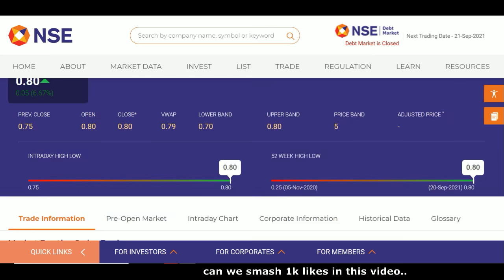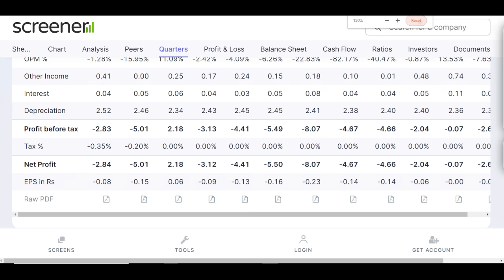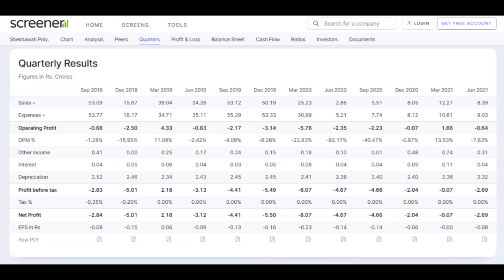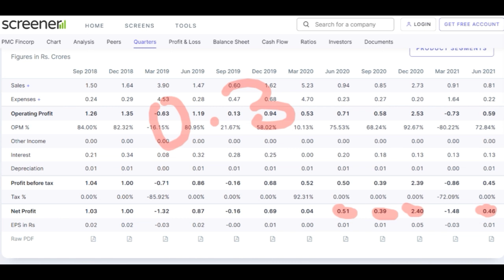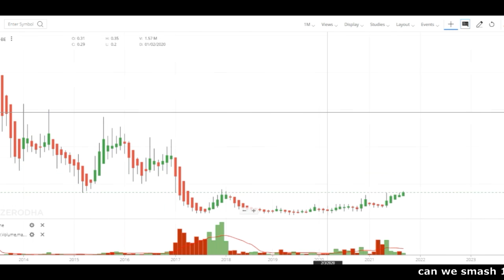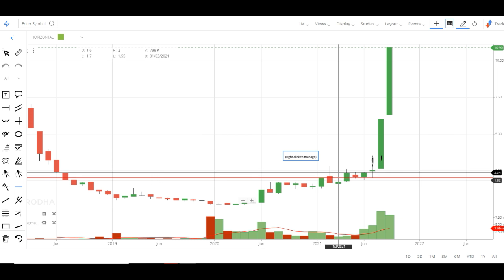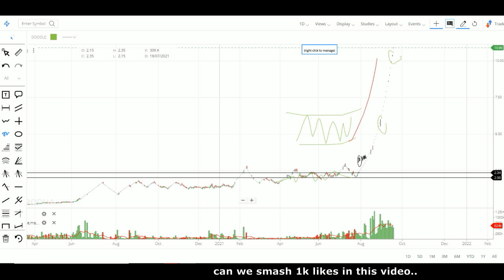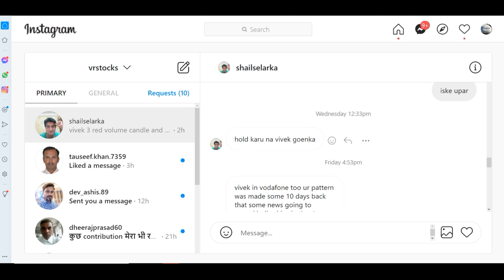सिर्फ ₹0.80 पैसे का Penny Stock 🔥 Best Penny Stocks to Buy Now 2021- Future Multibagger Penny Shares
shekhawati poly share price: Hello friends, today I am going to discuss the penny stock of shekhawati poly. I had recommended this penny stock many times ago and currently it is trading at Rs 0.66 in the stock market and this stock high point is Rs 7 and low point is Rs 0.3. This stock is trading in a range and making high rise pattern for last 2 years. In this video you will get information regarding this penny stock like buy,sell or hold it. Below I have share some details regarding shekhawati poly and its penny stock which you guys can check it. Please ad your own research before investing in the stock market or penny stock of shekhawati poly because it is just my personal opinion based on my personal research.

About shekhawati poly and its share

Shekhawati Poly, incorporated in the year 1990, is a Small Cap company (having a market cap of Rs 25.85 Crore).
shekhawati poly is engaged into the manufacture of polyester texturized yarn (PTY), which is used in the process of weaving of fabric used for suiting, shirting, dress materials, saris, hosiery, knitted fabric, zipper fastener, curtain and industrial cloth as also to manufacture fancy yarn for high value dress materials and upholstery.
For the quarter ended 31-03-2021, shekhawati poly has reported a Standalone Total Income of Rs 13.01 Crore, up 52.63 % from last quarter Total Income of Rs 8.52 Crore and down 48.81 % from last year same quarter Total Income of Rs 25.42 Crore. Company has reported net profit after tax of Rs -.07 Crore in latest quarter.

shekhawati poly share price today

Previous Close: 0.66
Day's Open       : 0.66

Address : Unit 3,Plot No 185/1,Narolli Village,  Dadra & Nagar Haveli, Union Territory-396235

We all know in youtube, there are some guru like stock market ka commando, multibagger point, perfect view of stock market, pro capital faiz, sanjiv bhaisn, the Indian investors and yash tv etc. but vivek rana stocks find new method to give penny stock of shekhawati poly share, everyone must follow him on :-

TY :)